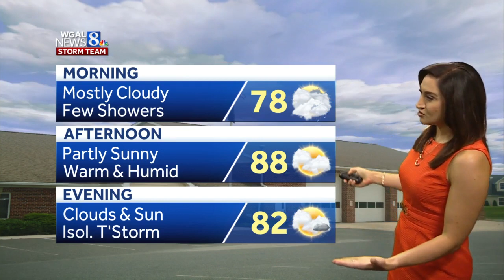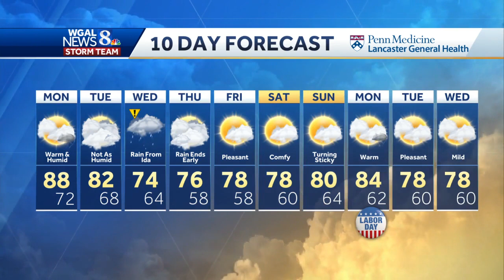Remnants of Ida expected to bring rain to central Pennsylvania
A flash flood watch will be in effect from 8 a.m. Wednesday through 8 a.m. Thursday. The remnants of Ida will pass south of Pennsylvania, leading to heavy rain across the Susquehanna Valley. Flash flooding, flooding on small streams and creeks, and river flooding is possible, as 3-5" of rain falls. Updates to come.